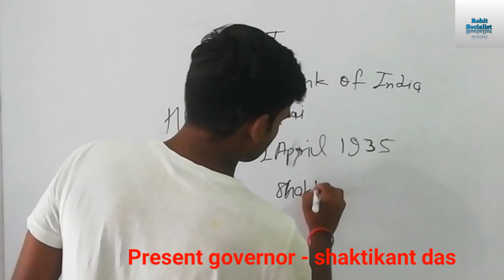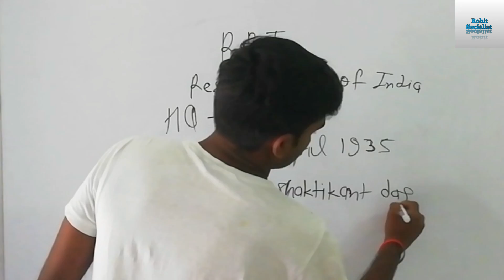know fact about RBI